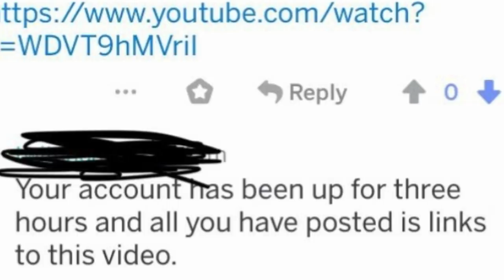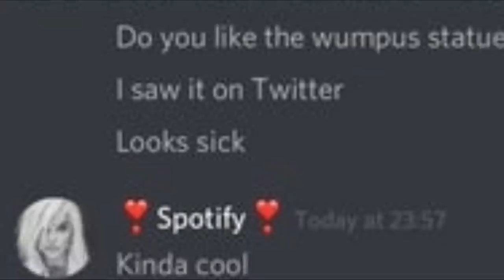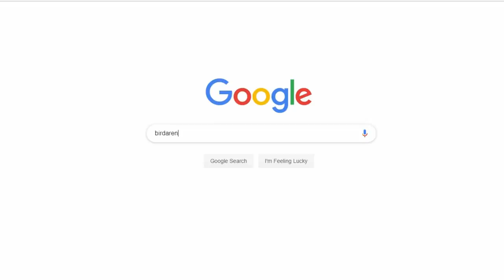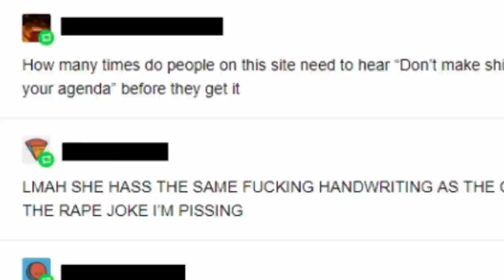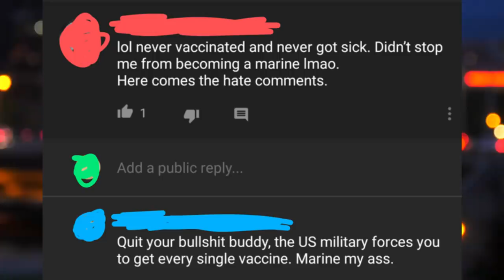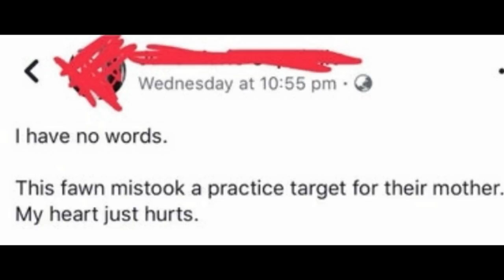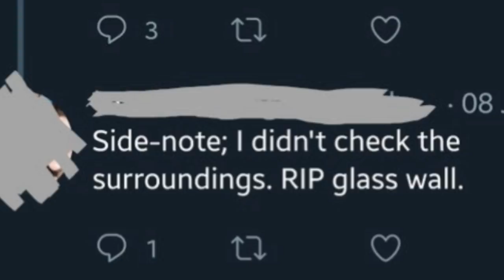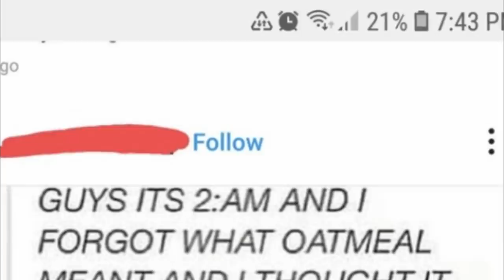r/QuitYourBullsh*t ft. r/ThatHappened | fresh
this channel is run by 3 ten year olds in a trench coat